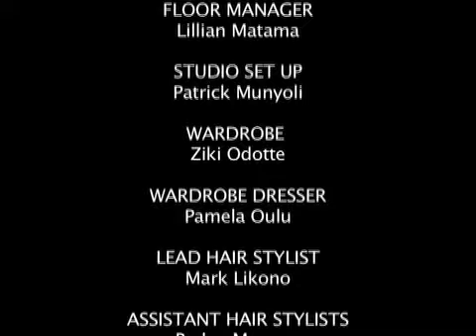The Devolution Debate-Advice on Engaging with CIC and other Constitutional offices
This is a short excerpt from the main Together On The Move TV talk show.  It singles out specific offices for public engagement and participation towards effective constitutional implementation.  Together On The Move is the longest running TV talk Show of its kind with a live studio audience in Kenya, Kenya National Integrated Civic Education